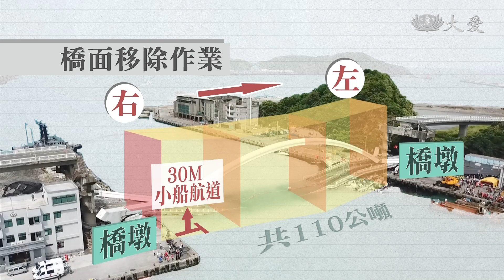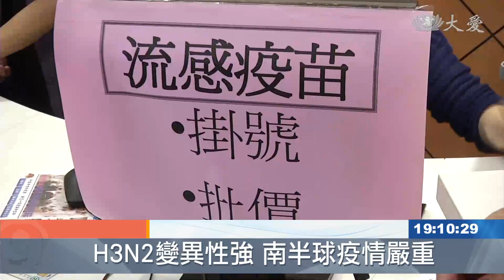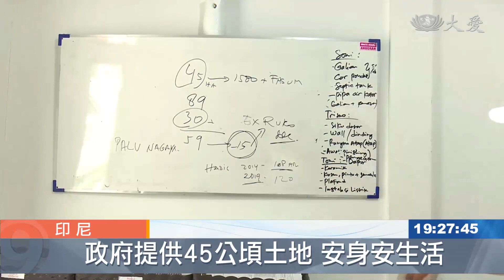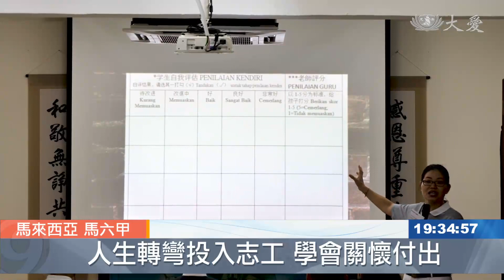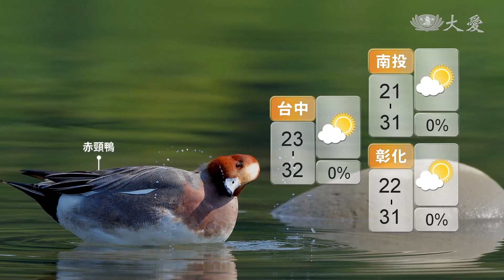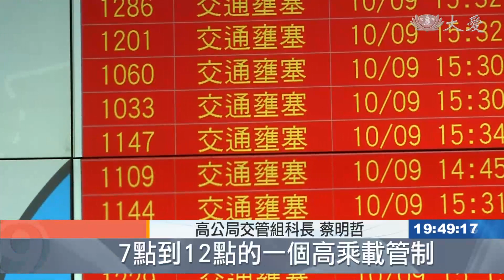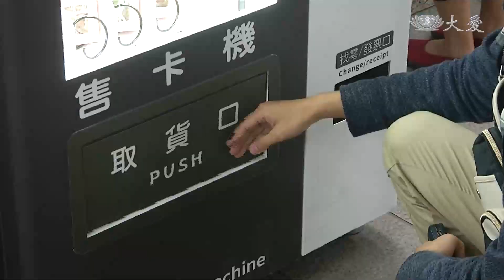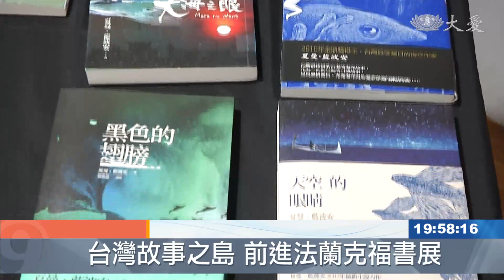大愛新聞 2019-10-09 1900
1.  (00:00:00)
 2. 南方澳拆橋作業 封港24小時 (00:01:09)
 3. 斷橋效應 港務公司發包檢驗 (00:07:59)
 4. 也是暖化造成的？冬季流感高峰期延後 (00:09:47)
 5. "寒露"後溫度漸降 腳部保暖避免著涼 (00:11:46)
 6. 鋰電池之父 最老諾貝爾獎得主 (00:13:12)
 7. 巴西近海原油洩 汙染2千公里海岸線 (00:14:08)
 8. 約旦河西岸耶棗葉 從廢物到綠金 (00:16:00)
 9. 命大！風災受困一個月 狗狗奇蹟生還 (00:18:06)
 10. 企鵝覓食累倒在海灘 鄰國伸出愛的援手 (00:20:25)
 11. 「關注心理健康」全球每40秒1人企圖輕生 (00:22:12)
 12. 華爾街金童 染毒淪街友 (00:24:02)
 13. 海嘯毀家園 慈濟援建千間永久屋 (00:26:46)
 14. 愛在生命缺口 關懷遼寧農村弱勢兒童 (00:28:25)
 15. 文的力量！蘇州老奶奶敞開心扉 (00:31:00)
 16. 每日咀嚼靜思語 裁縫師投身志工 (00:33:25)
 17. 讚啦！成大航太系 自造二節式火箭升空 (00:35:58)
 18. 二級瀕危筆筒樹 屏科大組織培養復育 (00:37:41)
 19. 連假天氣 東邊偶雨西部晴 (00:39:06)
 20.  (00:43:17)
 21. 悲！象群溺斃不只6頭 共11頭大象命喪地獄瀑布 (00:45:21)
 22. 鮭魚少 灰熊餓 (00:46:51)
 23. 雙十連假啟動 國道車潮湧現 (00:48:34)
 24. 國道掉落物什麼都有 嚴重恐致傷亡 (00:50:01)
 25. 台中交警換LED背心 夜間值勤更安全 (00:51:42)
 26. 拚觀光！北捷e-Shop電子支付任你GO (00:52:59)
 27. 校園反霸凌 家長的引導很重要 (00:54:17)
 28. 失明不等於失能 「點亮新視界」 (00:55:53)
 29. 台灣：故事之島 前進德國法蘭克福書展 (00:57:27)